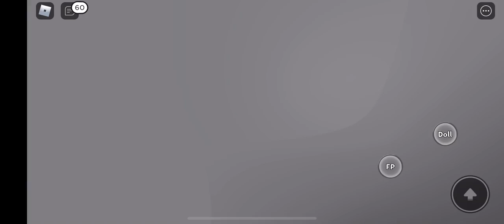I am a ragdoll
Username: T1lop